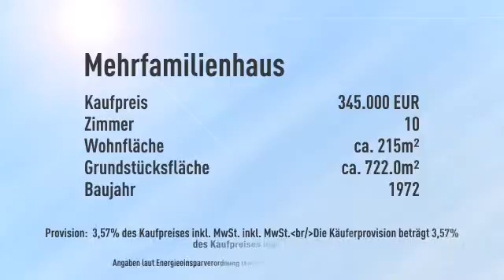RENDITEOBJEKT ruhiges 2-Fam. Haus, 10 Zi., ca. 215 m² Wfl., mit 722 m² Grund, 3 Garagen